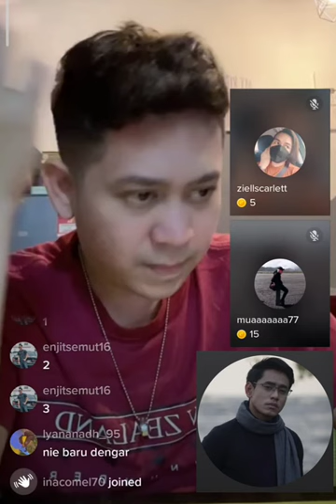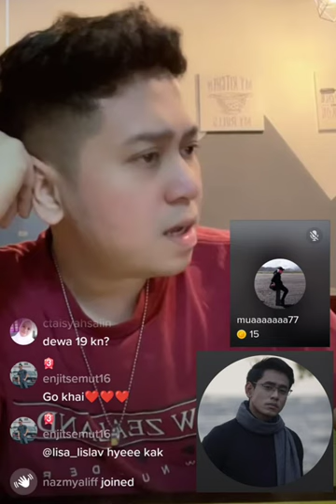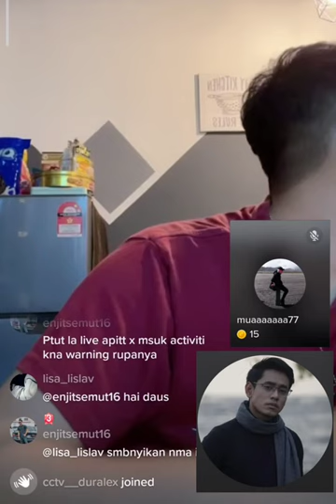Roman Picisan (Dewa 19) - Khai Bahar